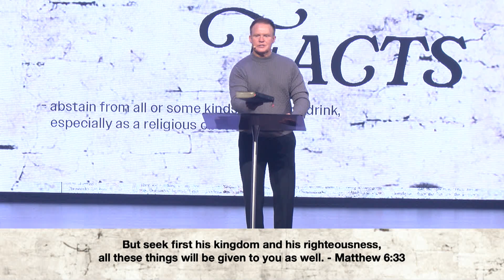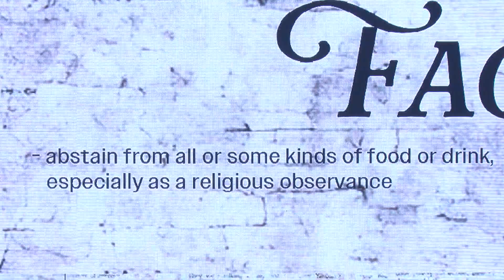Fasting Facts | Pastor Scott Sheppard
4680 Lexington Rd. Athens, GA 30605